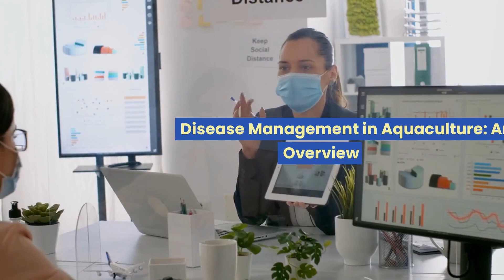Disease Management in Aquaculture: An Overview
Disease Management in Aquaculture: An Overview. In this video, we'll discuss the challenges and solutions related to disease management in aquaculture. We'll examine the common diseases that affect aquatic animals and the best practices for prevention and control. We'll also explore the economic impact of disease outbreaks and the importance of disease management strategies. Join us as we explore the role of biosecurity, innovative technologies, and disease treatment options in aquaculture. Learn about emerging diseases, disease surveillance, and antibiotic resistance in aquaculture. Discover the future of disease management and the importance of collaboration, education, and training in sustainable aquaculture.

Table of Contents:
00:00 Introduction to Disease Management in Aquaculture
• Overview of Aquaculture
• Importance of Disease Management
01:04 Prevention of Diseases in Aquaculture
• Biosecurity Measures
• Vaccination
• C. Water Quality Management
02:02 Diagnosis and Treatment of Diseases in Aquaculture
• Diagnosis
• Treatment
02:41 Conclusion